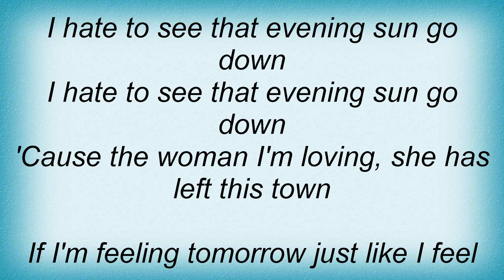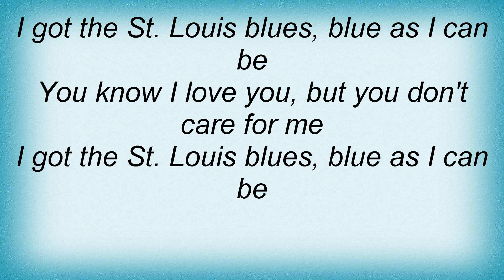Chuck Berry - St. Louis Blues Lyrics